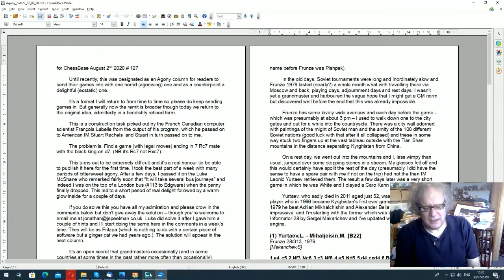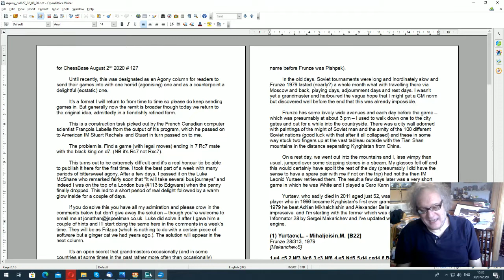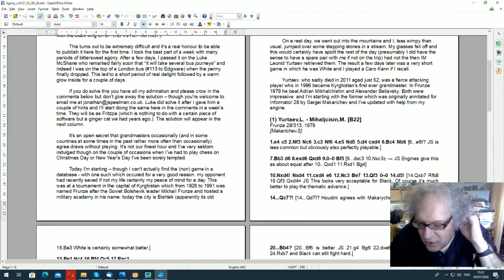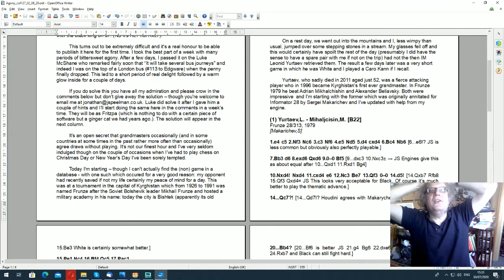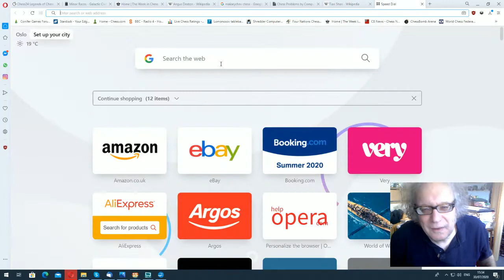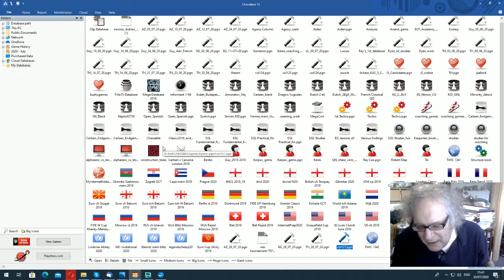Speelman's Agony 127 - The anatomy of Agony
Star columnist Jon Speelman tells a story from the old days, when Soviet tournaments were long and inordinately slow. In it, he mentions Leonid Yurtaev, a fierce attacking player who in 1996 became Kyrgyzstan’s first-ever grandmaster and sadly died in 2011 aged just 52. Speelman then goes on to analyse two of Yurtaev’s finest efforts.